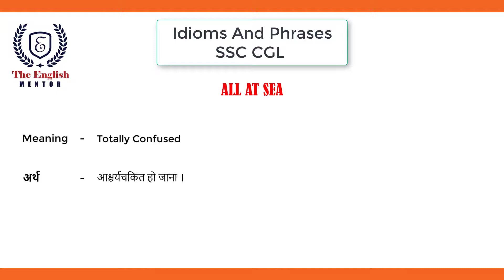All at Sea | Idioms and Phrases | Meaning and Sentence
In this video, you will learn about Idiom "All At Sea" meaning and a sentence to understand it better.